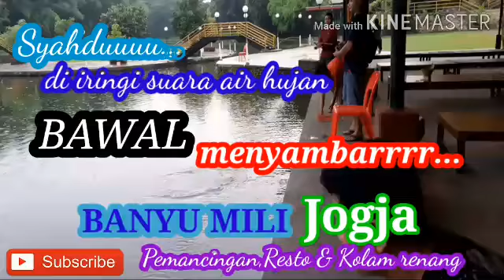IKAN BAWAL nyambar || BANYUMILI pemancingan Resto & Kolam Renang diJogja || Part 4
Asalamualaikum...
Semoga Hari esok lebih baik dr Hari Kemarin